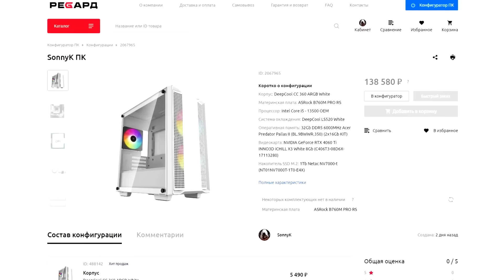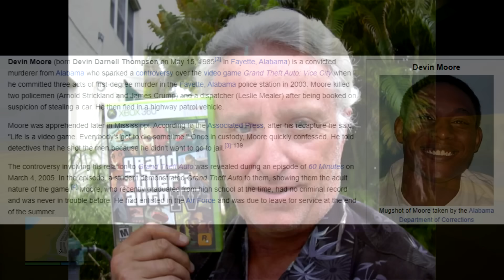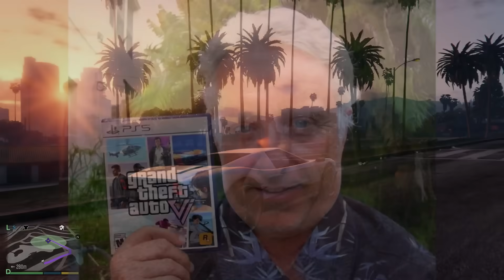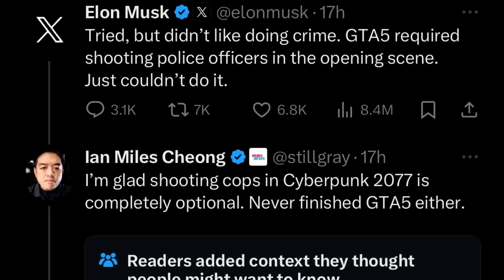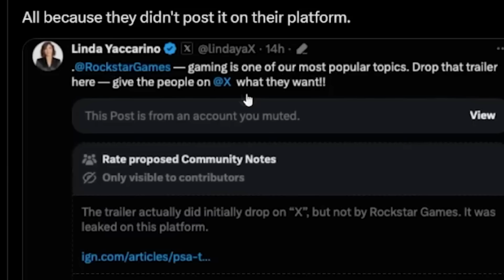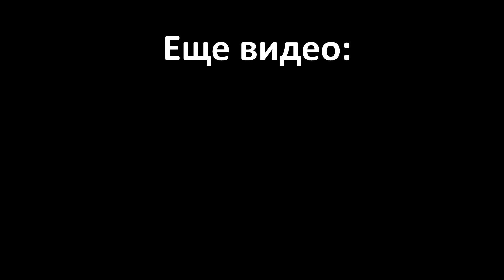GTA 6 надо ОТМЕНИТЬ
Про "отмену" GTA 6...

Некоторые футажи, с "ремейками" старых GTA, взяты с этого крутого канала -

Реклама. ООО "Регард МСК" ИНН 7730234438, erid: 2SDnjdRBvTS